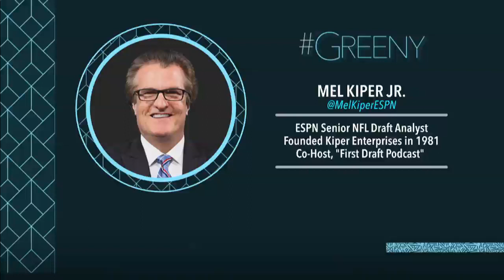Breaking down Mel Kiper Jr.'s Mock Draft 4.0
Mel Kiper Jr. joins Greeny to break down his fourth edition of his Mock Draft with Mike Greenberg.